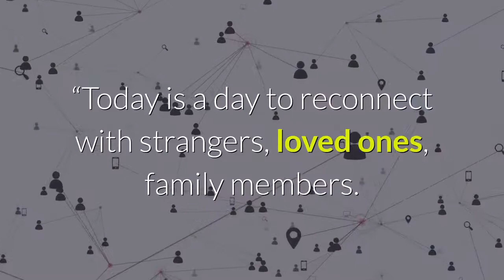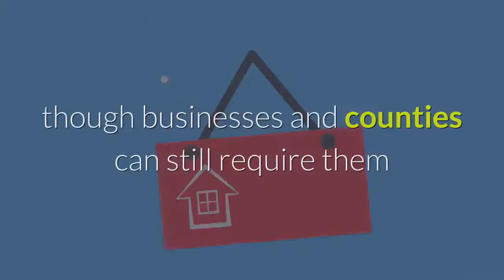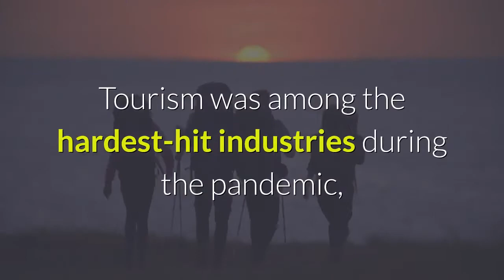California Marks Reopening With Jackpots Hollywood Flair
Welcome back, California. San Francisco announced the return of its iconic cable cars. Disneyland threw open its doors to out-of-state tourists. And Gov. Gavin Newsom marked the day with Hollywood flair, visiting Universal Studios to celebrate the lifting of most COVID-19 restrictions and what he called the "full reopening” of the Golden State’s economy Tuesday.“California has turned the page. Let us all celebrate this remarkable milestone,” an exuberant and mask-less Newsom declared from an outdoor stage at Universal Studios Hollywood, where he hosted a game show-style selection of 10 residents to receive $1.5 million apiece, just for getting vaccinated. “Today is a day to reconnect with strangers, loved ones, family members. Give people hugs.”LocalLife-sized Minions, Avengers and other movie mascots danced and cheered during festivities to mark what Newsom called a new day for California, which was the first state in the country to order a coronavirus lockdown in March 2020 and is among the last to fully reopen. President Joe Biden on Tuesday encouraged nationwide July 4 celebrations to mark the country’s effective return to normalcy. At midnight, California lifted most of is pandemic restrictions, meaning no more state rules on physical distancing or capacity limits at restaurants, bars, supermarkets, gyms, museums, amusement parks, stadiums or anywhere else. Masks are no longer mandated for vaccinated people in most settings, though businesses and counties can still require them and other restrictions. The Democratic governor pointed to the more than 40 million doses of vaccine administered — to more than 70% of the state’s adults — and the resulting plunge in cases as the reason for the reopening. California currently has one of the nation's lowest infection rates, below 1%. The reopening doesn’t necessarily mean people will immediately flock to places and events they once packed or that businesses will opt to return to full capacity. San Francisco Mayor London Breed announced that the city’s landmark cable cars will start running again in August, after being halted at the start of the pandemic. Across the street from the cable car stop in Fisherman's Wharf at the Buena Vista cafe, manager Larry Silva said he wished they would restart sooner, “but that's what we get."The cafe famous for its Irish Coffee gets most of its business from tourists riding the iconic trolleys that stop outside. It reopened its bar Tuesday for the first time in 15 months. In pre-pandemic time the bar sold 2,000 Irish coffees a day, Silva said.“I’m looking forward to a really strong summer, and to seeing more outside tourists,” he said. Tourism was among the hardest-hit industries during the pandemic, and businesses want to make up for lost time. Disneyland on Tuesday welcomed back out-of-state visitors for the first time since it closed in March 2020. It was shut down for months until opening this spring to California residents only.